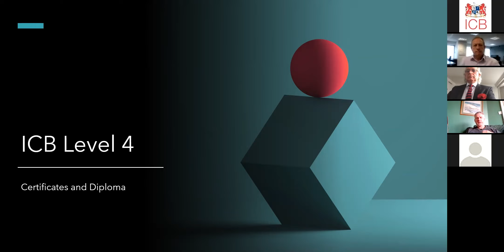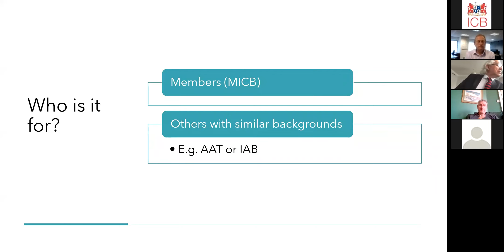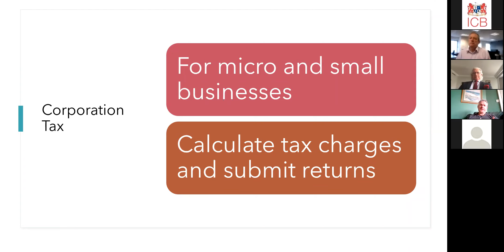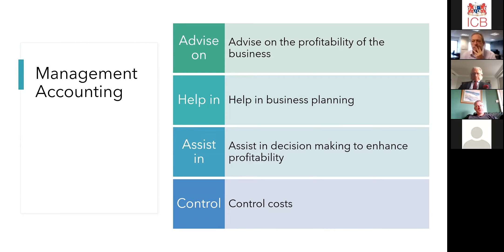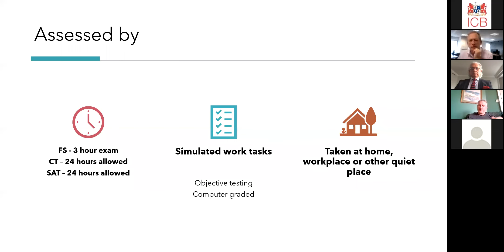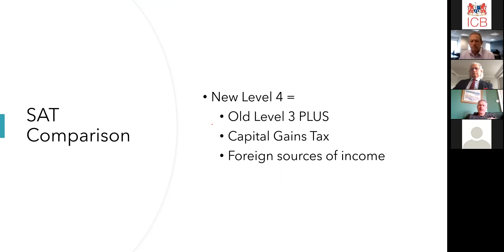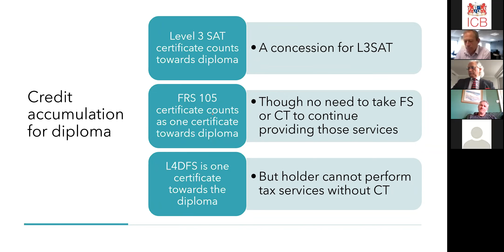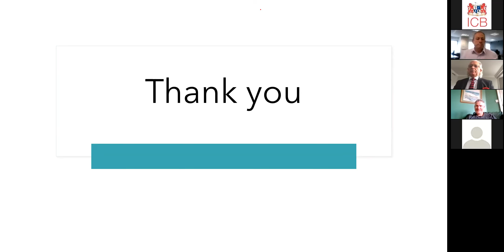ICB TV Students Episode 1: Tuesday 31 March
Garry Carter is joined by ICB director of learning to discuss the relaunched Level 4 qualification suite and the centre-based M8. They're joined by special guest Gary Hupston from award-winning accredited training provider, Training Link.

You're never too old to learn, and it's never too late to pick your studies up again and crack on.